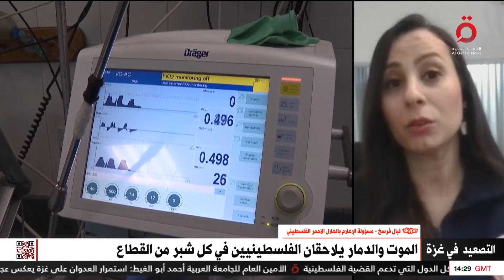مسؤولة الإعلام بالهلال الأحمر الفلسطيني: الدبابات الإسرائيلية تحاصر مستشفى ناصر من جميع الجهات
نبال فرسخ مسؤولة الإعلام بالهلال الأحمر الفلسطيني للقاهرة الإخبارية: الدبابات الإسرائيلية تحاصر مستشفى ناصر من جميع الجهات

17/2/2024